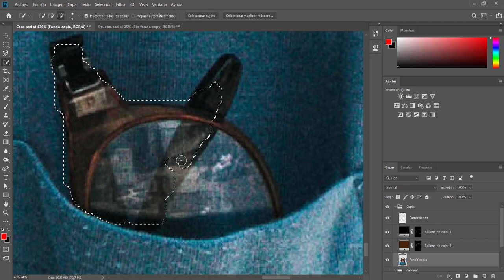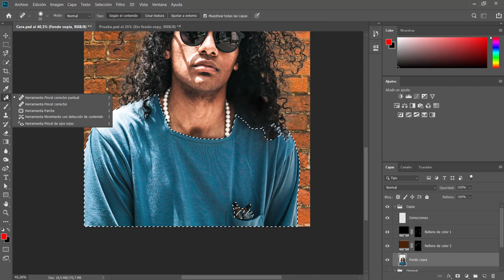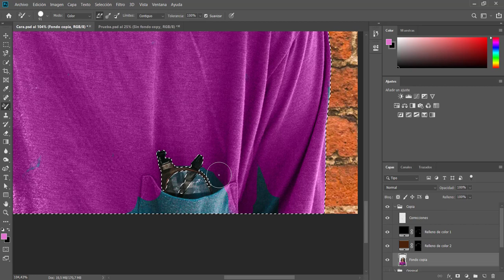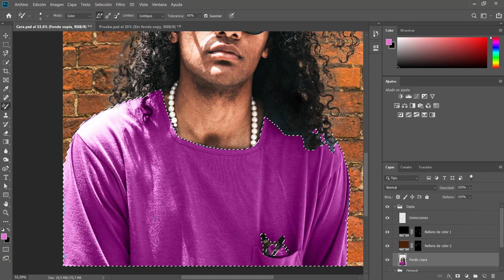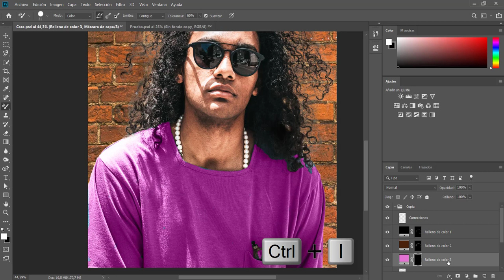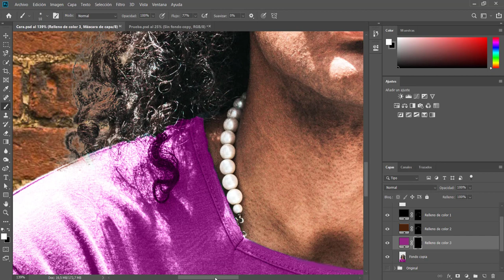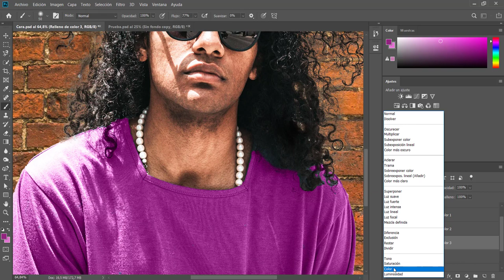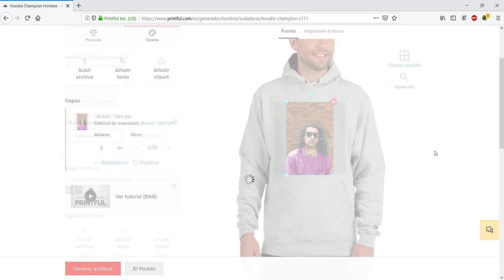Tutorial de Photoshop | Video 10: Herramienta sustitución de color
Bienvenidos al video 10 del tutorial de Adobe Photoshop CC 2019 (Windows) .

En este video aprenderemos a cambiar el color de una remera con la herramienta sustitución de color. Con la ayuda de la herramienta selección rápida crearemos una máscara que nos permitirá pintar de forma más cómoda y luego haremos retoques al crear una capa de color uniforme y aplicarle una opción de fusión.

Luego exportaremos la imagen como un archivo .jpg y utilizaremos dicho archivo para confeccionar un mockup online de una sudadera (recortaremos el área de la foto que no queremos mostrar y elegiremos el color de la sudadera) y para finalizar guardaremos el mockup a un formato .jpg.